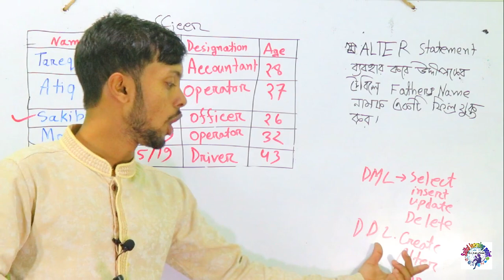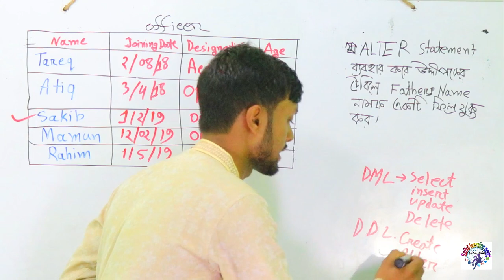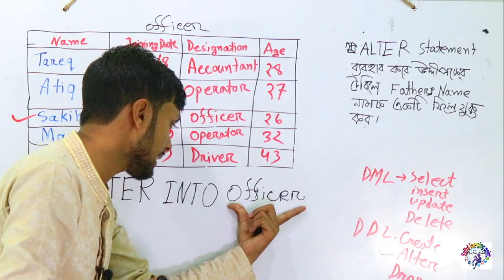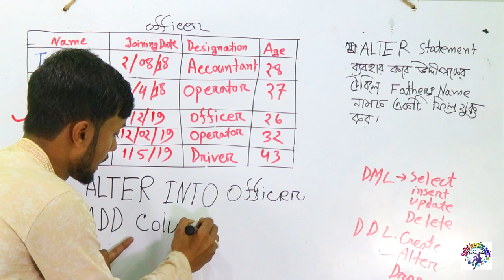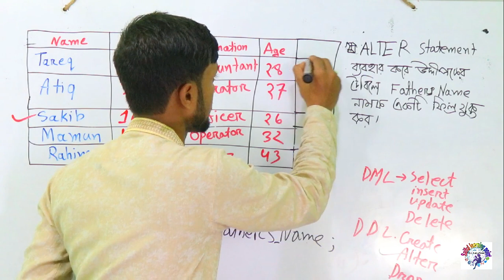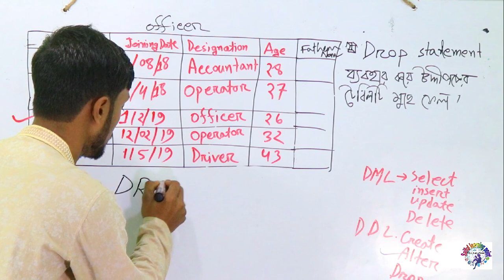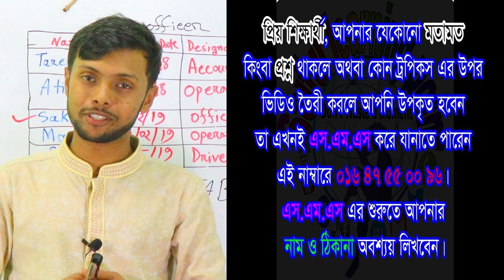Lecture-6:DBMS | কিভাবে দশে দশ পাওয়া যায়? Database Management System | HSC ICT Chapter 6। ডেটাবেইজ